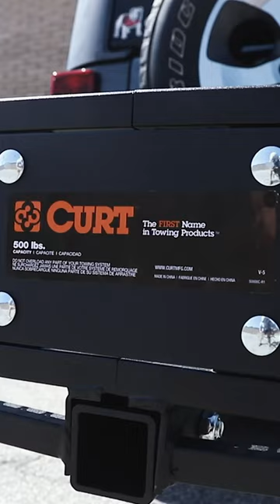Review of Curt Basket-style Cargo Carrier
Scott and Clay want to hit the links but Scott drives a Jeep. Lucky for them they got a Curt Basket-style Cargo Carrier!